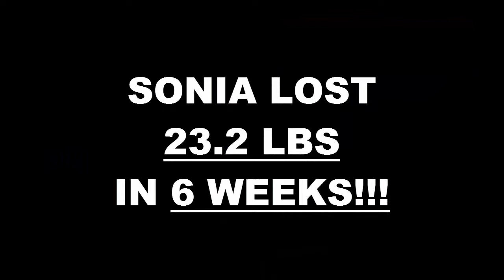Clovis Weight Loss Fitness 6 Week Challenge Results - Sonia Sanchez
We will now check the result of Sonia's 6 week weight loss challenge!